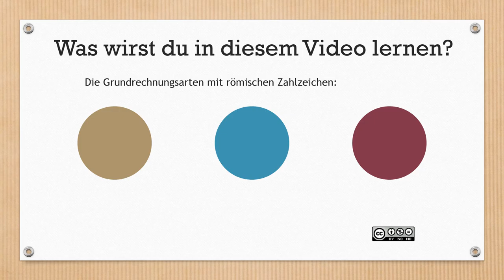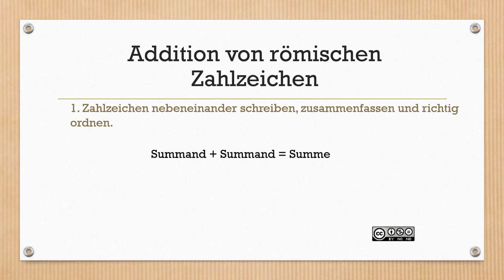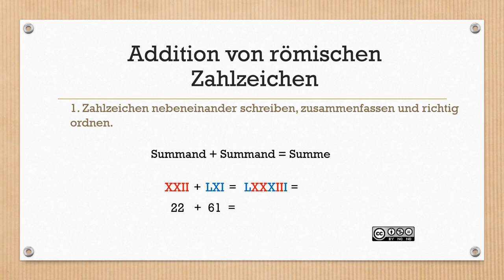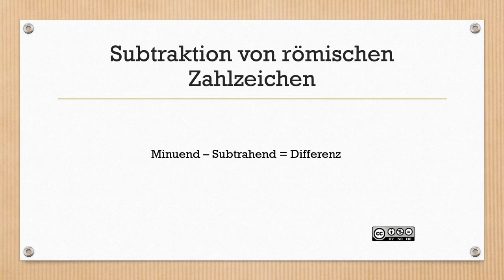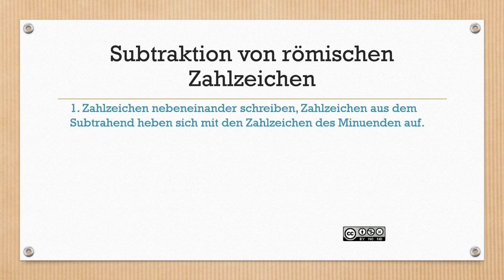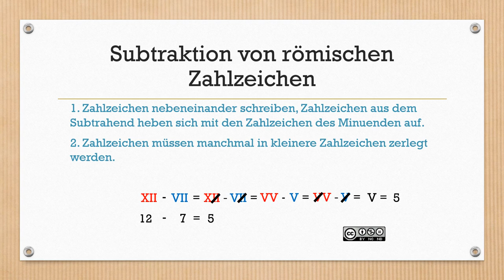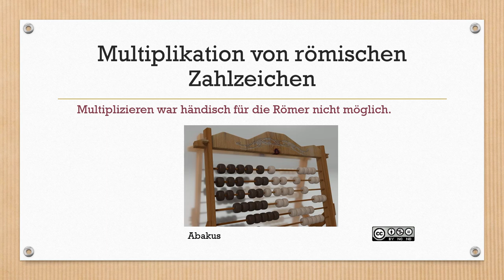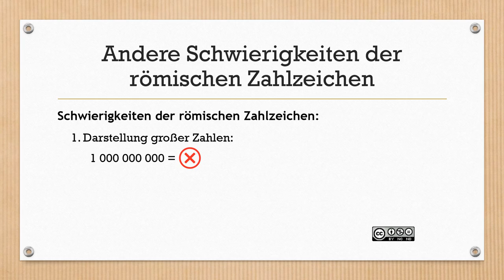Römische Zahlzeichen Grundrechnungsarten MASTERY I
Römische Zahlzeichen